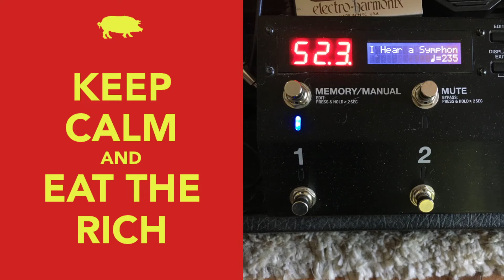"I Hear a Symphony" - The Supremes - 2022-05-23 Random Soundcheck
The Supremes, Holland–Dozier–Holland, and Motown.